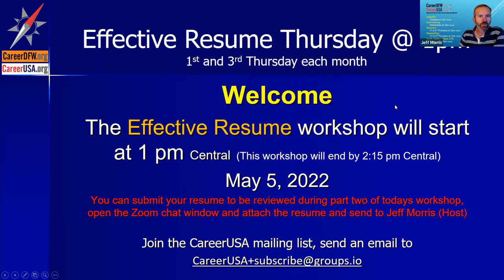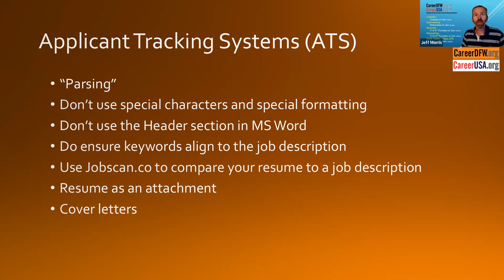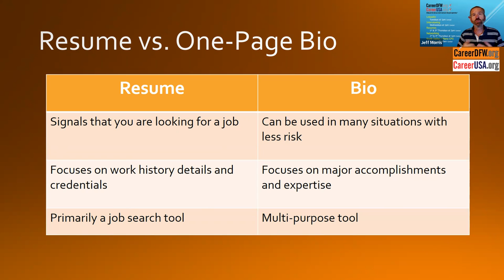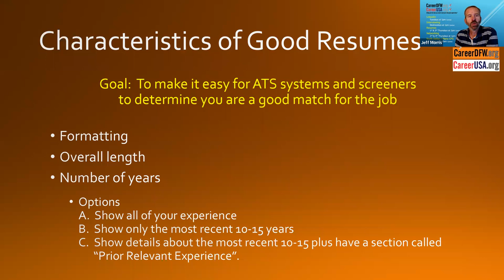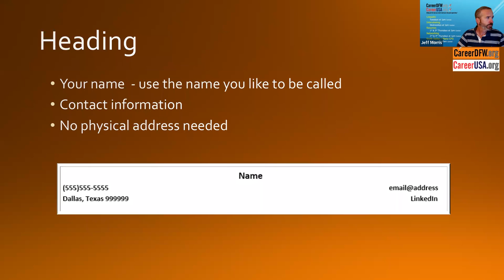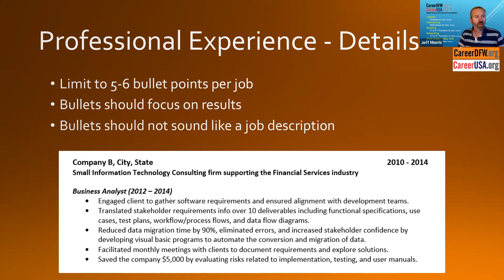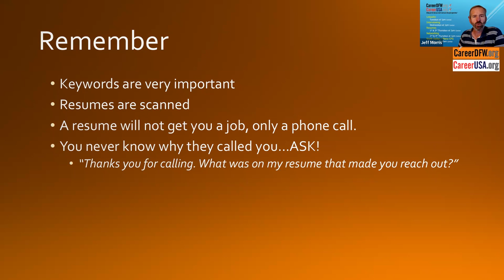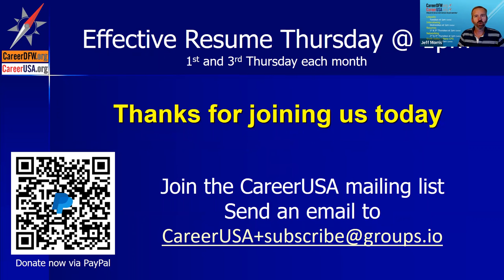Effective Resume Thursdays - 5/5/22 - This is a two-part, interactive session.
Effective Resume Thursdays - 5/5/22 - This is a two-part, interactive session. During the first part of the Webinar, we will share best practices for effective resumes.